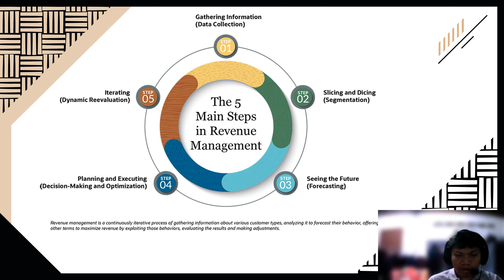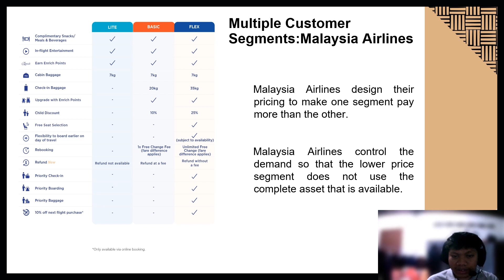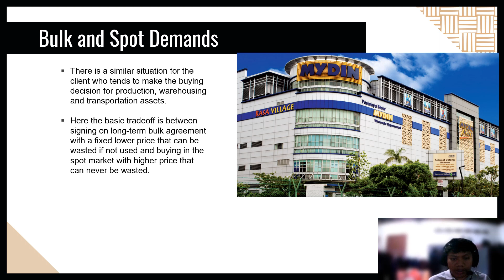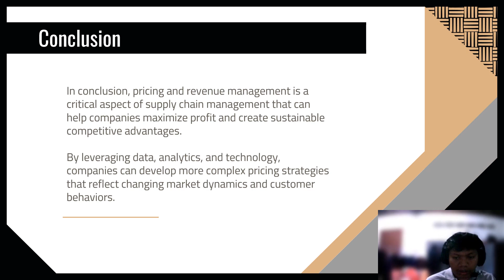Chapter 16: Pricing and Revenue Management in Supply Chain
Uploaded by:Arif Ammar Bin Adam Malek
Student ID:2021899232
Group:M3AT2233A